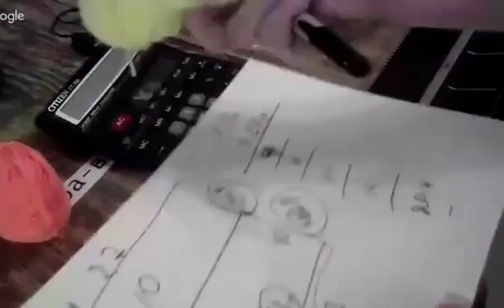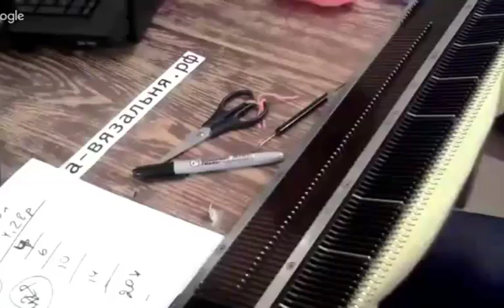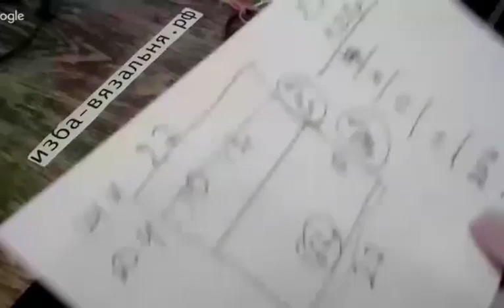Шапка на вязальной машине, Сердце в геометрической прогрессии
Как связать шапку на вязальной машине.
Мастер-класс проходил 14 марта 2017 года, поэтому  могут быть устаревшие сведения.
 Запись восстановлена из скачаного архива, т.к. на канале это видео пропало